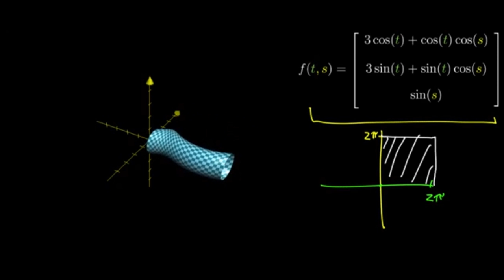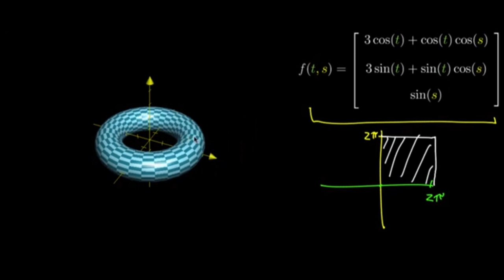Dönüşümler, 3. Bölüm (Matematik) (Çok Değişkenli Kalkülüs)